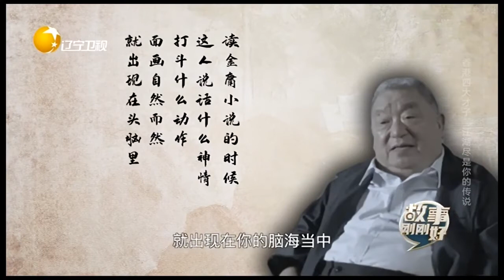金庸小說集中在宋明清叠代興替，人物畫面感自然成